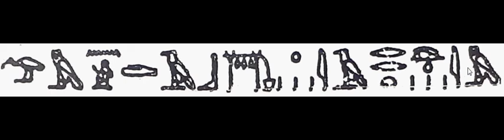295(2) Learn Hieroglyphics practically تعلم الهيروغليفية عملياً ،عربي ,English